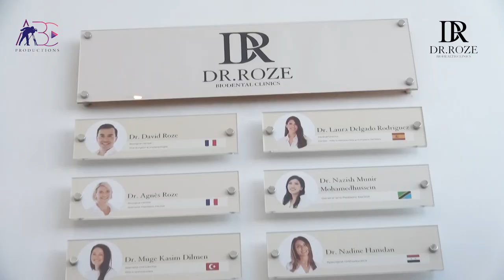Dr Roze BioHealth Clinics